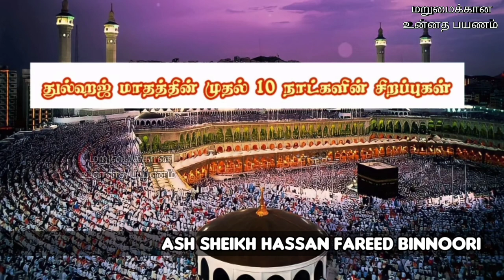Ash Sheikh Hassan Fareed Binnoori | Blessed ten days of Dhul hijjah | Ulhiyya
This video is about a Tamil bayan by Ash Sheikh Hasan Fareed Binnoori on Friday 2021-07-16 at Col 03 Kollupitty Jummuah Masjid.